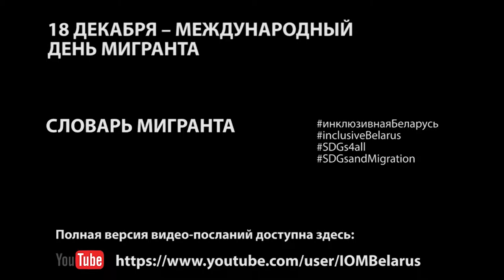Cокращенная версия серии видео-посланий "Словарь Мигранта" (shortened film "Migrant's Dictionary")